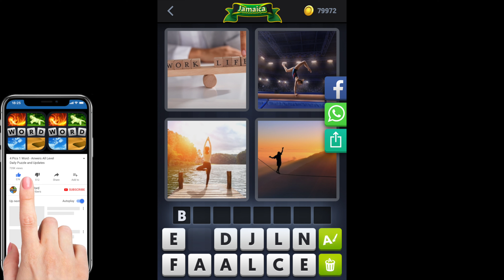4 Pics 1 Word - Jamaica - 25 May 2020 - Daily Puzzle + Daily Bonus Puzzle - Answer - Walkthrough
4 Pics 1 Word Answers Daily Puzzle + Daily Bonus Puzzle Jamaica 2020 May 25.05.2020